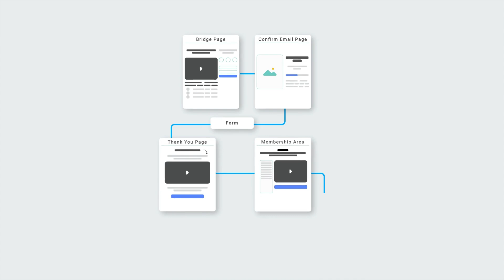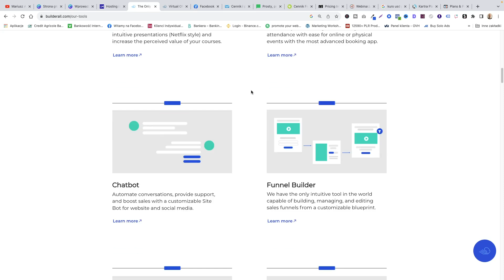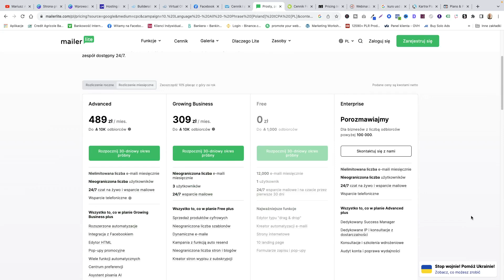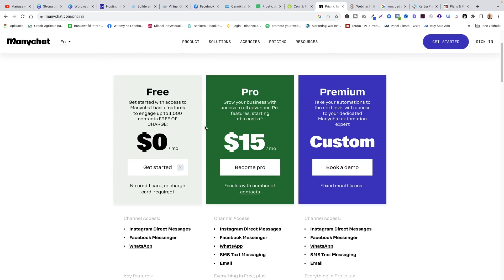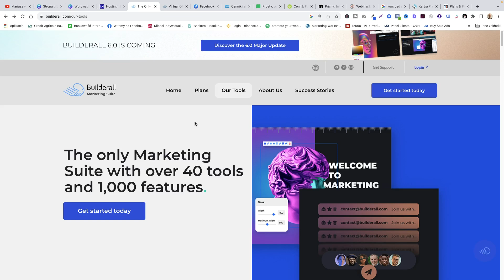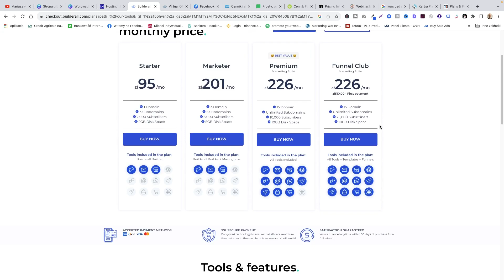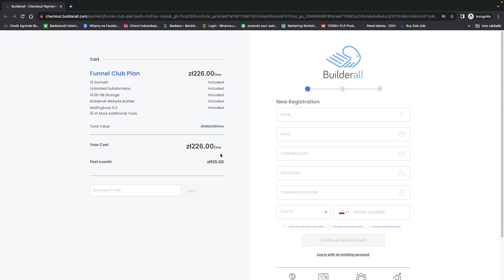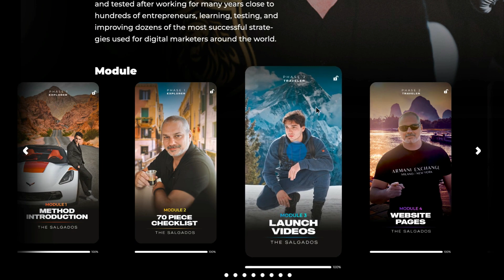Platforma Buildertall Marketing Internetowy Specjalna oferta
✅ Sprawdź ofertę platformy Builderall 👇👇👇👇👇👇
Co tydzień nowe materiały i specjalne BONUSY dla moich stałych widzów.

Builderall to platforma, która wyniesie Twój marketing na najwyższy światowy poziom. Zobacz ile nowoczesnych i skutecznych narzędzi marketingowych znajdziesz w jednym miejscu. Wszystko połączone ze sobą w jednym ekosystemie. Sprawdź już dziś i wyróżnij się na tle konkurencji.